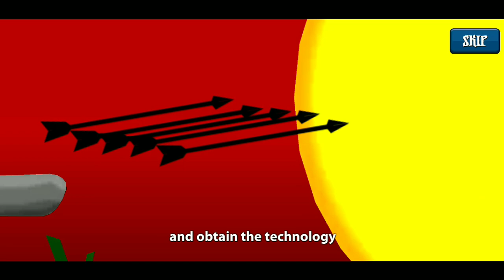UPDATE SUMMON NEW GIANT CAMERAMAN TITAN ALL ITEM MAX SKILL FINAL BOSS | STICK WAR LEGACY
UPDATE SUMMON NEW GIANT SKIBIDI TV MAN ALL ITEM MAX SKILL FINAL BOSS | STICK WAR LEGACY
To day | play the Stick War Legacy Game.
let's watch & enjoy with us!
Thank you, I wish you all the fun watching the videos